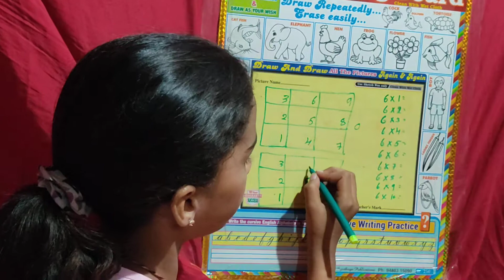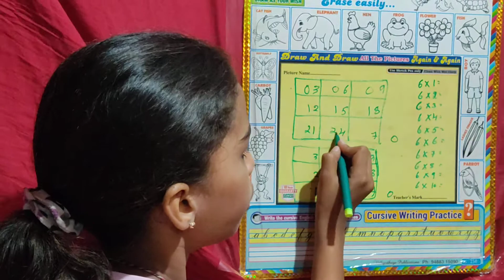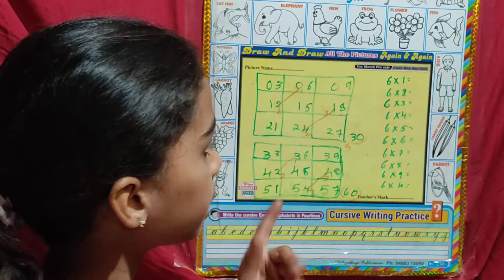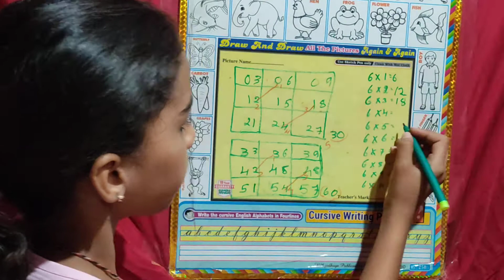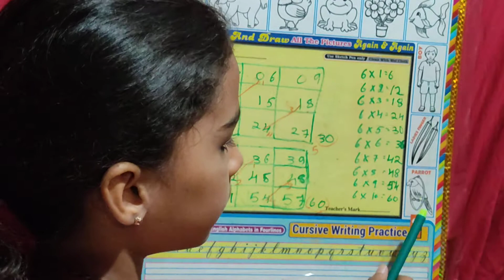HOW TO LEARN TABLE 6 BY TRICKS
learning table by tricks is very interesting and easy and also it is very useful  for kids